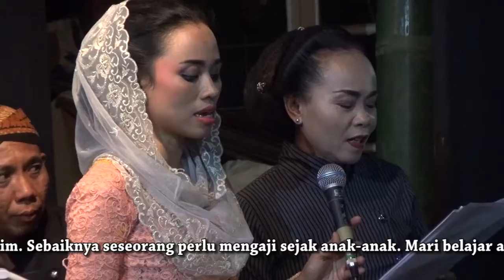11 Sholawat Badar, EVI RISNA YANTI, SH